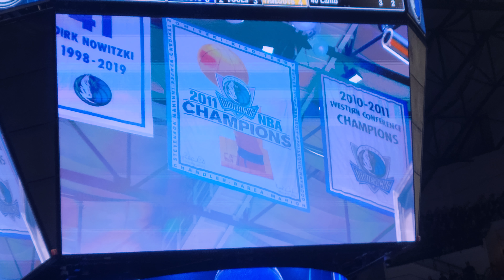Dallas Mavericks welcome JJ Barea to game vs Golden State Warriors 3/22/23